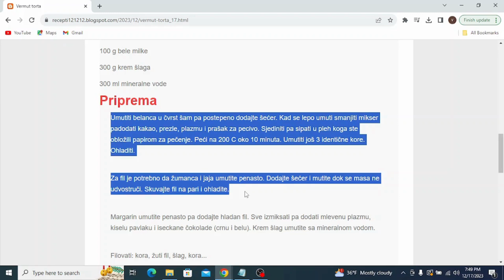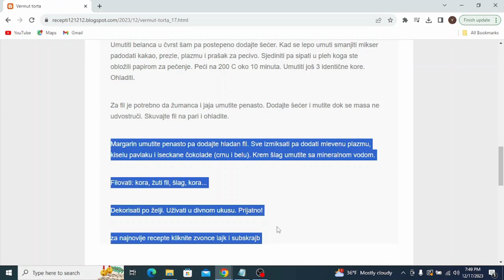Vermut torta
torte,
torte ivanjica,
torte akcija,
torte andjelcic,
torte aman,
torte arandjelovac,
torte aurora,
torte ana i elza,
torte autici,
torte arilje,
torte bez pečenja,
torte beograd,
torte barbie,
torte banja luka,
torte brze,
torte bez secera,
torte barbi,
torte barbike
torte cena
torte crvena zvezda
torte cenoteka
torte cokoladne
torte coolinarika
torte cacak
torte crtezi
torte coko moko
torte dekoracija
torte decije
torte dis
torte dinosaurus
torte duga
torte dinosaurusi
torte domace
torte dostava
torte elza
torte elza i ana
torte eskom
torte elsa
torte elsa i ana
torte elegantne
torte eva zrenjanin
torte emily
torte eponuda
torte edeka
torte fudbal
torte fudbalske
torte fudbalski teren
torte frozen
torte fudbaleri
torte farma
torte fortnite
torte flert nis
torte fondan
torte folklor
torte gelato
torte gomex
torte gotove
torte golub
torte gradiliste
torte gimnastika
torte gala
torte hari poter
torte hulk
torte heineken
torte harmonika
torte ignjo
torte idea
torte jednorog
torte jagodina
torte jednorog sa slagom
torte jeftine
torte jednostavne
torte jednorozi
torte jednorog slike
torte jez
torte kragujevac
torte kremaste
torte kraljevo
torte kragujevac cena
torte krusevac
torte koje se mogu zamrznuti
torte kupovne
torte lidl
torte leskovac
torte lipa nis
torte lazarevac
torte lol
torte leptir
torte loznica
torte lepe
torte lopta
torte maxi
torte mozart
torte motori
torte mladenovac
torte meda
torte nis
torte najlepse
torte niksic
torte partizan
torte podgorica
torte pancevo
torte prodaja
torte princeze
torte posne
torte pinterest
torte pozarevac
torte quad
torte quark-sahne
torte quadrate
torte quark
torte quarkcreme
torte qimiq
torte recepti
torte rodjendanske
torte recepti bez pecenja
torte roda
torte recepti cokoladne
torte ronaldo
torte recepti kremaste
torte ruma
torte roblox
torte recepti sa slikama
torte stamevski
torte slike
torte traktor
torte torte
torte tik tok
torte tropic
torte tom i dzeri
torte traktori
torte tsv
torte trnava promet
torte trebinje
torte tivat
torte ukusi
torte univerexport
torte u obliku srca sa slagom
torte uzice
torte u obliku broja
torte ukrasavanje
torte ukrasene cokoladicama
torte vanilica
torte vocne
torte vragolic
torte valjevo
torte vidikovac
torte vozdovac
torte vrbas
torte vranje
torte vrste
torte vuk
torte winx
torte wien
torte youtube
torte automobili
torte auto
torte aleksandra
torte akullore
torte ariel
torte ananas
torte audi
torte al cioccolato
torte asmr
torte apfel
torte brojevi
torte bez kora
torte cetvrtaste
torte crtani
torte cokoladne recepti
torte challenge
torte cokoladne jednostavne
torte čizkejk
torte chocolate cake
torte cheesecake
torte cocomelon
torte dinastija
torte dekoracije
torte dečije rođendanske
torte djecije